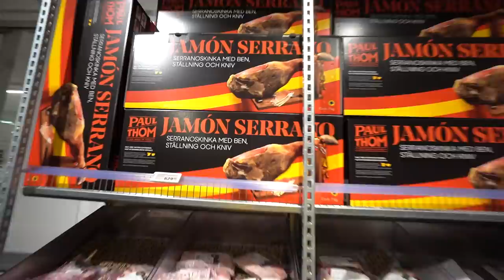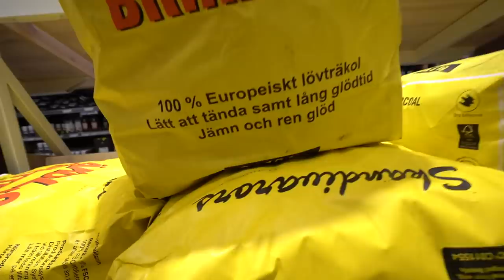Vi gör typ Sveriges STÖRSTA burgare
Jag och Joppe skapar typ Sveriges största burgare (iaf hemma på grillen)
Det här har länge varit en dröm för oss att göra och idag var det dags!